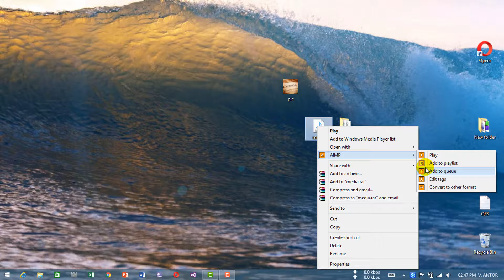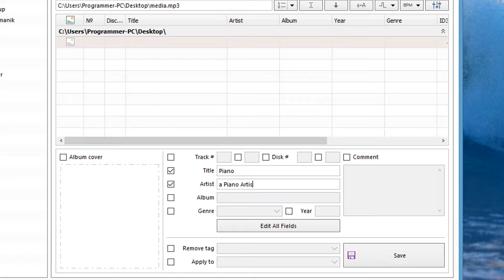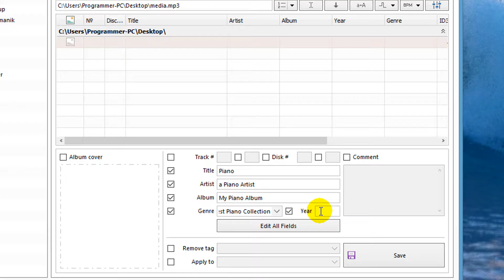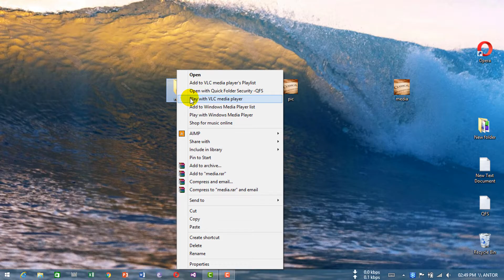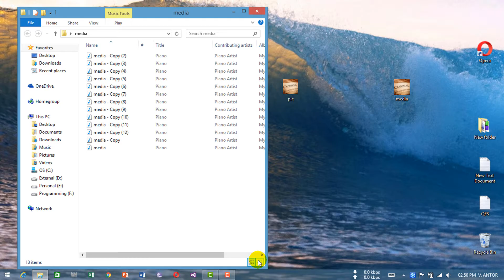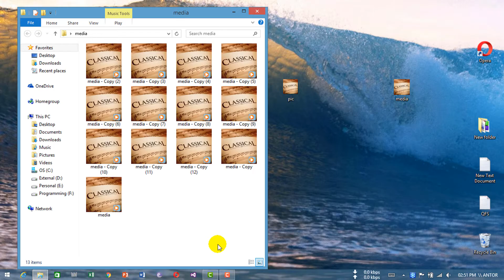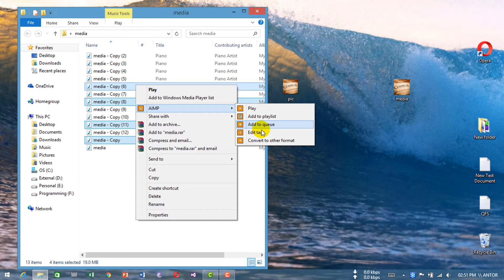How to change pic in any music file (Hindi/Urdu)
how to change music pic
change pic in music
change pic any music
change pic in any music
add pic in mp3
add pic in music file
mp3 tag
change details mp3
change details in music file
mp3 tag tool
best tag editor software
best music tool
music edit
add artist in mp3
change artist in mp3
add album name mp3
add name mp3
add name details in mp3
pcphelpc
pcp helpc
pc phones help centre